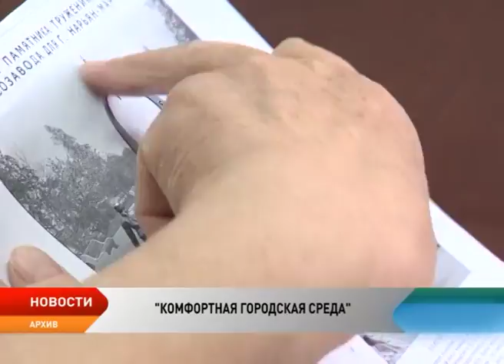«КОМФОРТНАЯ ГОРОДСКАЯ СРЕДА»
Подготовка к торгам и определение подрядчика. Администрация Нарьян-Мара ведет подготовительную работу для объявления торгов по реализации приоритетного проекта «Формирование комфортной городской среды». В этом году шанс на благоустройство получили несколько территорий Заполярной столицы - две общественные зоны и дворовые территории. Жители этих районов проявили наибольшую активность, провели общие собрания жильцов и внесли предложения по благоустройству. О том, в каких местах и как именно преобразиться город узнала, Любовь Пермякова.